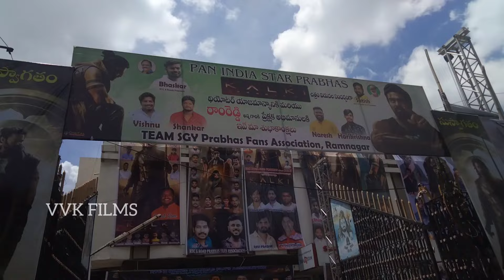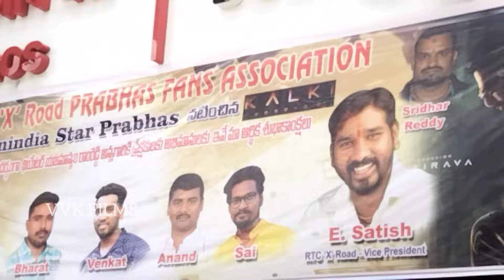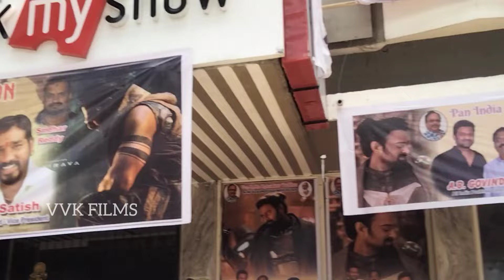prabhas movie preparations at Sandhya70 mm theatre Hyderabad || kalki 2898 ad movie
prabhas movie preparations at Sandhya70 mm theatre Hyderabad || kalki 2898 ad movie || ‎@vvkfilms